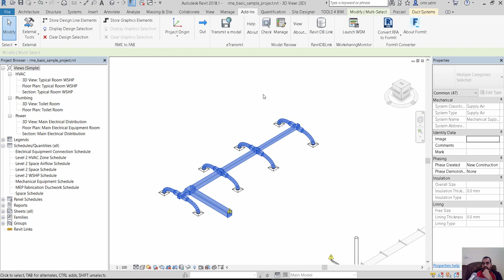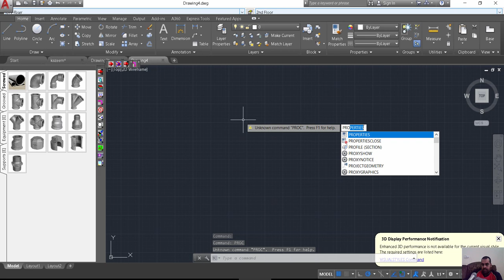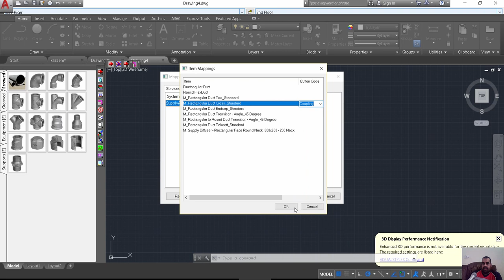Revit to Fabrication CADmep